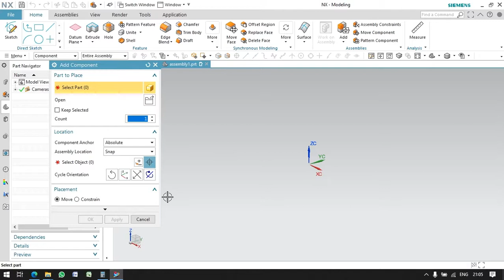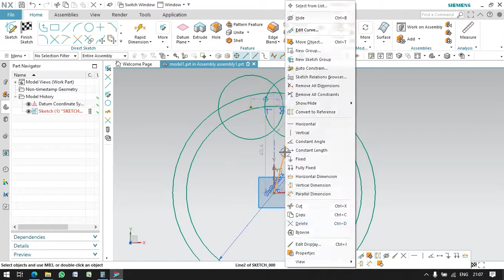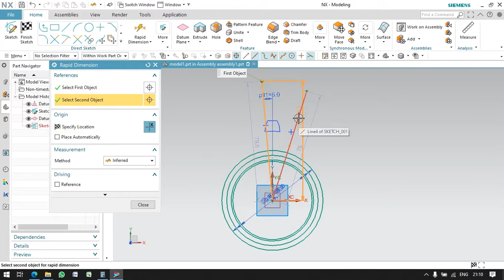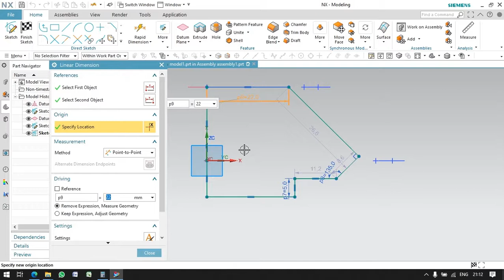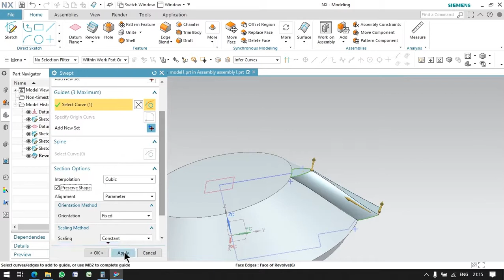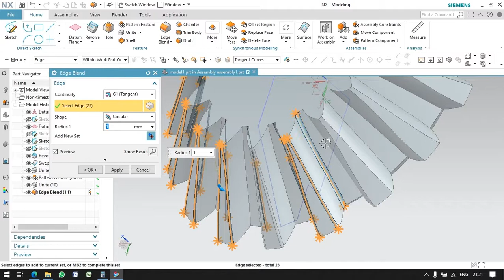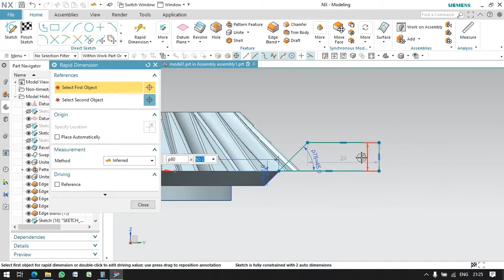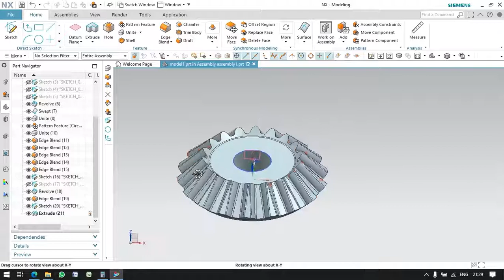Bevel Gear in Nx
Hello,